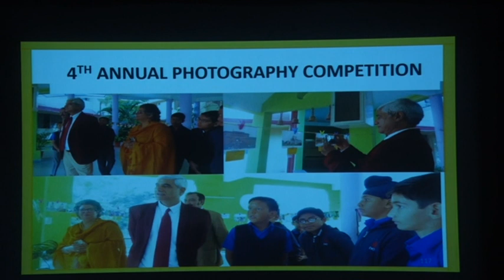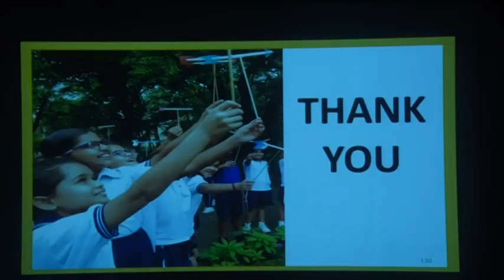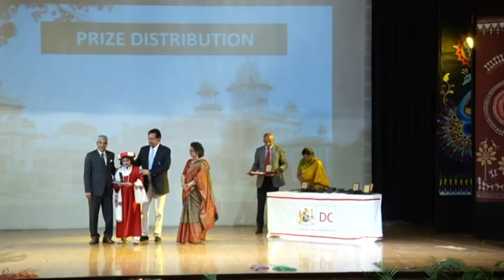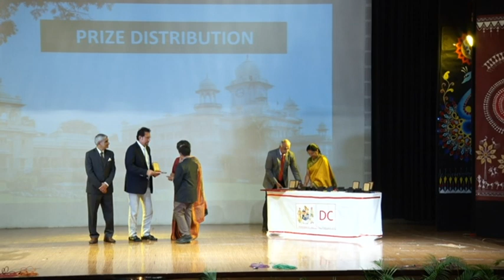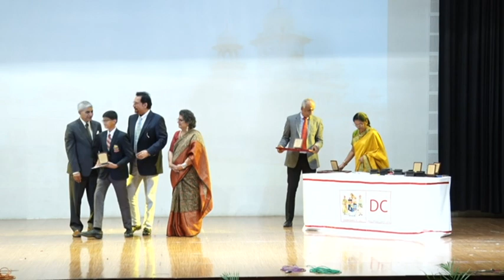APG-2019 Jr. School Day "Colours Of My Motherland" (06/12/2019) Part - III